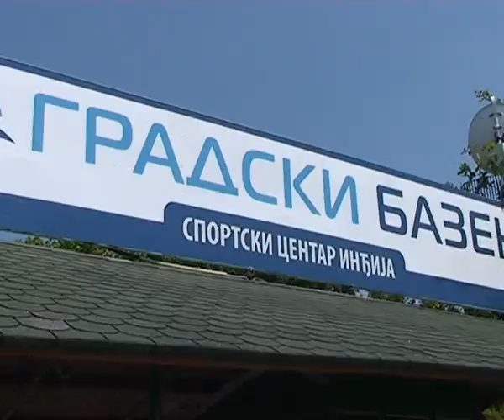leto na bazenu